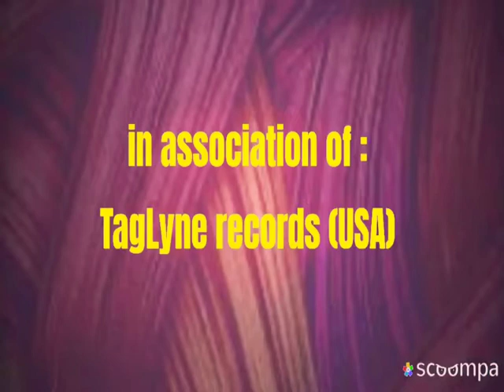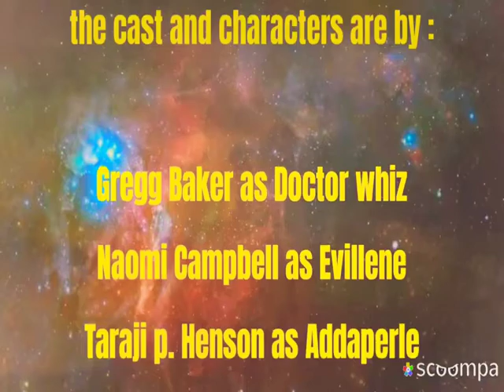The Wiz Plus 2019 Beyonce with Marques Houston and Nas